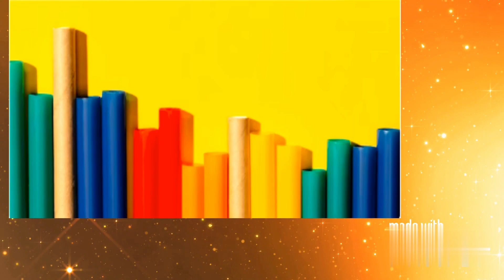Colour Theory MakeUpTrends2023 By Emma Stone, Zendaya! How To Do It?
Colour Theory Make-Up Trend used by Emma Stone, Zendaya! Can YOU Also Use It? Is it Useful?
Know what is colour theory make- up trend! Is it ONLY for Film Stars? What is Colour theory and colour wheel? What are its applications in life? What is the link between colours and emotions?